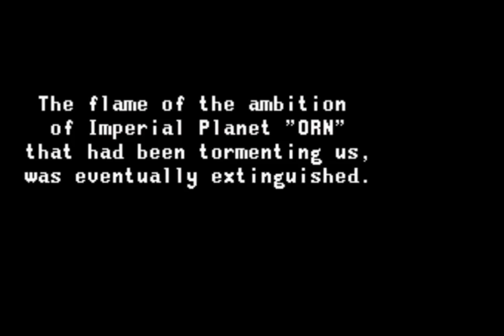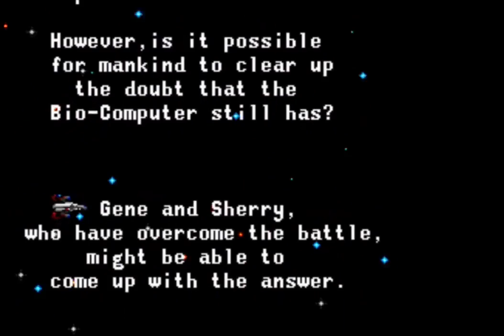Thunder Spirits - Nonstop Shooting Action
Now here is a fun game. As long as you are shooting and stay near the middle of the screen there is practically no way you can die until the asteroid shower...and then you get mad.

In all seriousness the game is fairly good on anj overall basis with the music, graphics, and the use of a variety of weapons that can also be upgraded with the much touted options. Since the game has only one difficulty setting, being able to adjust your ship speed can actually make the game more difficult.